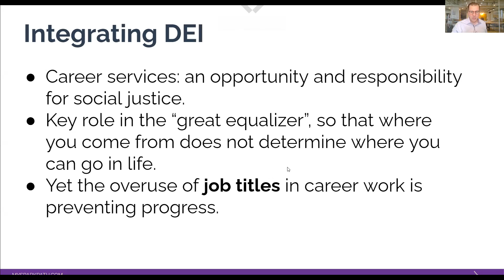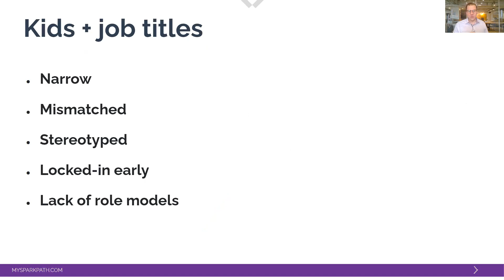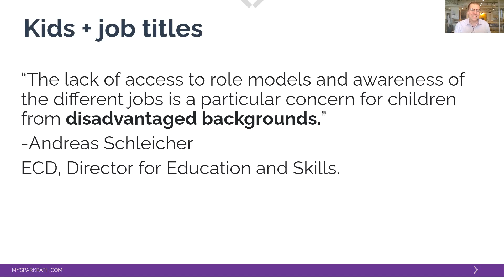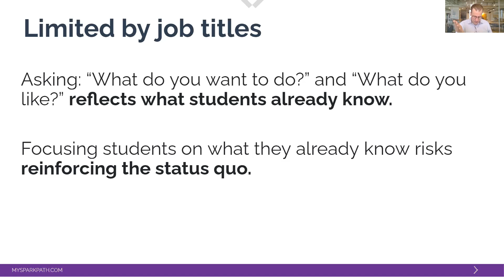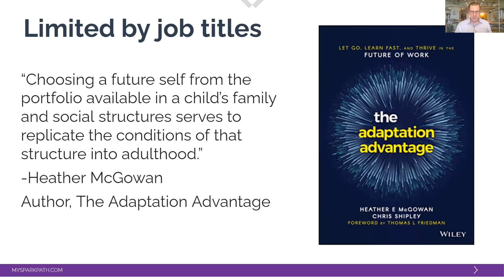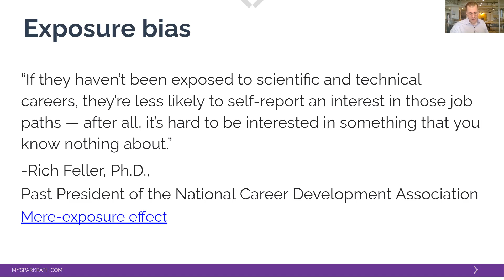DEI Issues in Career Exploration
The more research I’ve done and the more conversations I’ve had about career exploration, the more I’ve seen that the focus on job titles limits DEI efforts for career services. Check out this video to learn more.